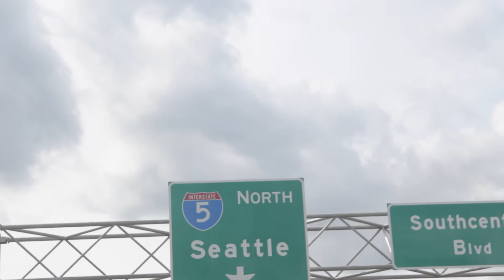Allah Life Each one Teach one, Respect our Elders, and Putting in work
Allah Life builds on respect for our elders, putting in work, and Each one teach one.